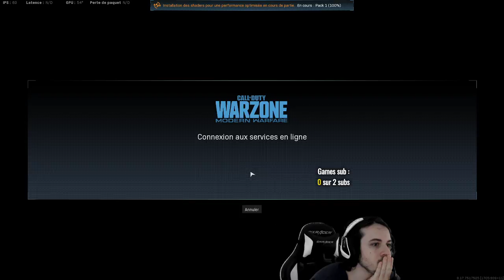AqnL - PRO BR PLAYER !